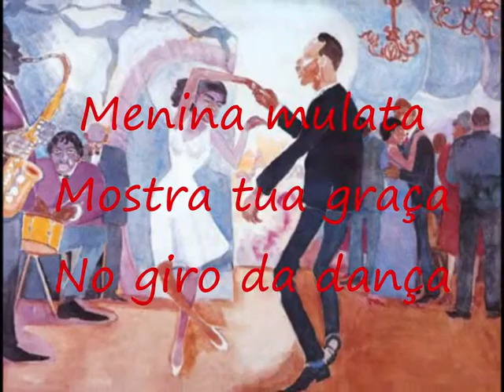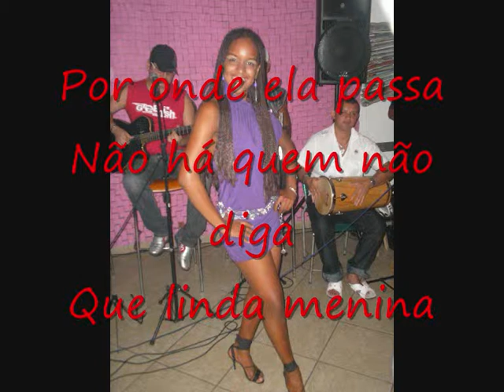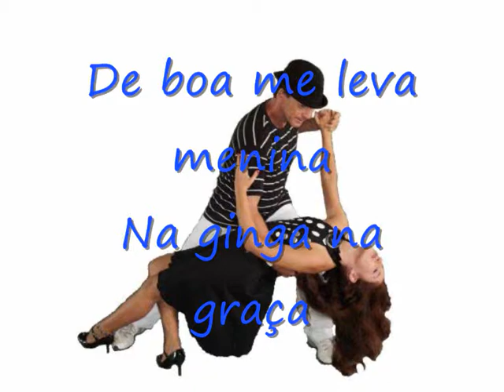QUE LINDA MULATA - Chico Pereira - Luiz Carlos Santos.wmv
Samba Rock de qualidade